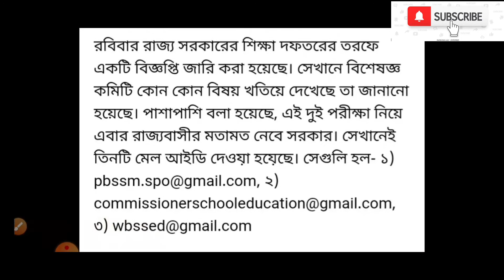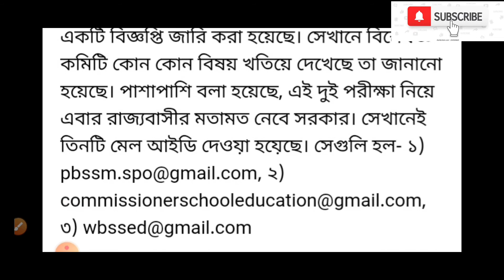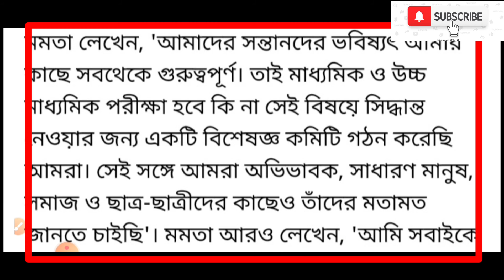মাধ্যমিক-উচ্চমাধ্যমিক পরীক্ষা কি নেওয়া উচিত, সাধারণের মতামত চাইল রাজ্য |উচ্চ মাধ্যমিক পরীক্ষা 2021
মাধ্যমিক পরীক্ষা 2021 কবে হবে? উচ্চ মাধ্যমিক পরীক্ষা 2021 কবে হবে? Madhyamik Exam 2021 Date & Time ?
মাধ্যমিক পরীক্ষা 2021 কবে হবে? উচ্চ মাধ্যমিক পরীক্ষা 2021 কবে হবে? Madhyamik Exam 2021 Date & Time ? মাধ্যমিক ও উচ্চ মাধ্যমিক ফাইনাল পরীক্ষা 2020 কবে হবে জানালো শিক্ষামন্ত্রী | মাধ্যমিক পরীক্ষা কবে হবে মাধ্যমিক ও উচ্চ মাধ্যমিক পরীক্ষা 2021 কতদিন পিছিয়ে যাচ্ছে দেখুন | পরীক্ষার সিলেবাস কমে যাচ্ছে, Exam
মাধ্যমিক ও উচ্চ মাধ্যমিক পরীক্ষা 2021 হবে না, সবাই পাশ জানালো CM Mamata | West Bengal News Today